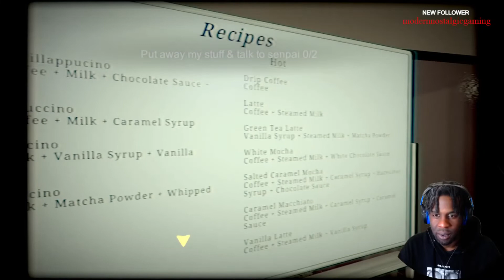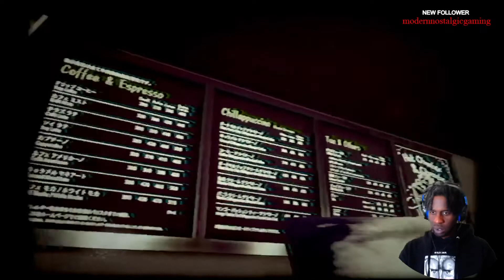Surviving The Closing Shift With A Stalker -The Closing Shift Gameplay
The Closing Shift is upon up! Closing Shift Gameplay!!

I appreciate you guys tuning in.